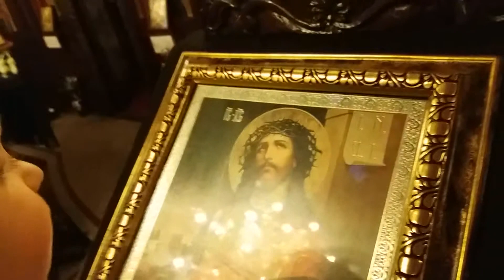PROHODUL la SF. IOAN Botezătorul 3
Secvențe scurte de la Prohodul Domnului nostru IISUS HRISTOS